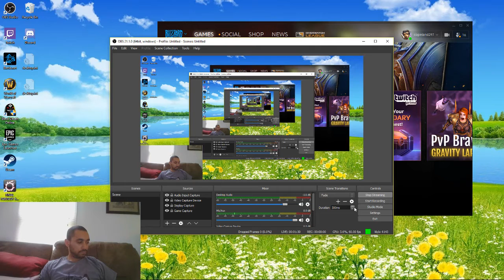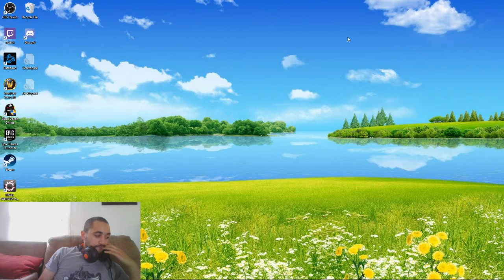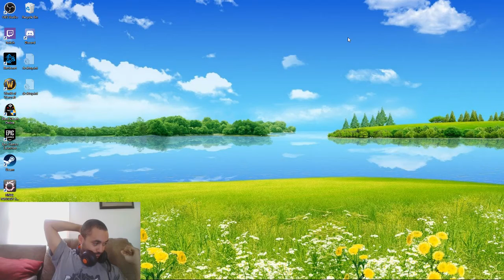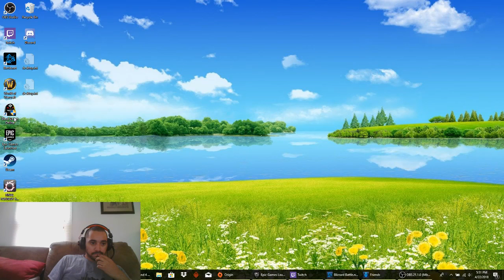Michael Copeland Live Stream